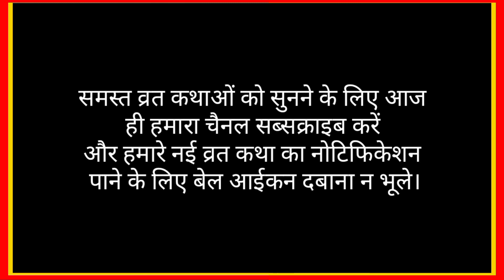आखिर क्यों दिया राम ने लक्ष्मण को मृत्युदंड?।ram ne Diya laxman ko mritu dand।ramayan katha।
आखिर क्यों दिया राम ने लक्ष्मण को मृत्युदंड?

रामायण में एक घटना का वर्णन आता है की श्री राम को न चाहते हुए भी जान से प्यारे अपने अनुज लक्ष्मण को मृत्युदंड देना पड़ता है। आइये जानते है, आखिर क्यों भगवान राम को लक्ष्मण को मृत्युदंड देना पड़ा?
ये घटना उस वक़्त की है जब श्री राम लंका विजय करके अयोध्या लौट आते है और अयोध्या के राजा बन जाते है। एक दिन यम देवता कोई महत्तवपूर्ण चर्चा करने श्री राम के पास आते है। चर्चा प्रारम्भ करने से पूर्व वो भगवान राम से कहते है की आप जो भी प्रतिज्ञा करते हो उसे पूर्ण करते हो। मैं भी आपसे एक वचन मांगता हूं कि जब तक मेरे और आपके बीच वार्तालाप चले तो हमारे बीच कोई नहीं आएगा और जो आएगा, उसको आपको मृत्युदंड देना पड़ेगा। भगवान राम, यम को वचन दे देते है।
राम, लक्ष्मण को यह कहते हुए द्वारपाल नियुक्त कर देते है की जब तक उनकी और यम की बात हो रही है वो किसी को भी अंदर न आने दे, अन्यथा उसे उन्हें मृत्युदंड देना पड़ेगा। लक्ष्मण भाई की आज्ञा मानकर द्वारपाल बनकर खड़े हो जाते है।
लक्ष्मण को द्वारपाल बने कुछ ही समय बीतता है वहां पर ऋषि दुर्वासा का आगमन होता है। जब दुर्वासा ने लक्ष्मण से अपने आगमन के बारे में राम को जानकारी देने के लिये कहा तो लक्ष्मण ने विनम्रता के साथ मना कर दिया। इस पर दुर्वासा क्रोधित हो गये तथा उन्होने सम्पूर्ण अयोध्या को श्राप देने की बात कही।
लक्ष्मण समझ गए कि ये एक विकट स्थिति है जिसमें या तो उन्हे रामाज्ञा का उल्लङ्घन करना होगा या फिर सम्पूर्ण नगर को ऋषि के श्राप की अग्नि में झोेंकना होगा। लक्ष्मण ने शीघ्र ही यह निश्चय कर लिया कि उनको स्वयं का बलिदान देना होगा ताकि वो नगर वासियों को ऋषि के श्राप से बचा सकें। उन्होने भीतर जाकर ऋषि दुर्वासा के आगमन की सूचना दी।
राम भगवान ने शीघ्रता से यम के साथ अपनी वार्तालाप समाप्त कर ऋषि दुर्वासा की आव-भगत की। परन्तु अब श्री राम दुविधा में पड़ गए क्योंकि उन्हें अपने वचन के अनुसार लक्ष्मण को मृत्यु दंड देना था। वो समझ नहीं पा रहे थे की वो अपने भाई को मृत्युदंड कैसे दे, लेकिन उन्होंने यम को वचन दिया था जिसे निभाना ही था।
इस दुविधा की स्तिथि में श्री राम ने अपने गुरु का स्मरण किया और कोई रास्ता दिखाने को कहा। गुरदेव ने कहा की अपने किसी प्रिय का त्याग, उसकी मृत्यु के समान ही है। अतः तुम अपने वचन का पालन करने के लिए लक्ष्मण का त्याग कर दो।
लेकिन जैसे ही लक्ष्मण ने यह सुना तो उन्होंने राम से कहा की आप भूल कर भी मेरा त्याग नहीं करना, आप से दूर रहने से तो यह अच्छा है की मैं आपके वचन की पालना करते हुए मृत्यु को गले लगा लूँ। ऐसा कहकर लक्ष्मण ने जल समाधी ले ली।